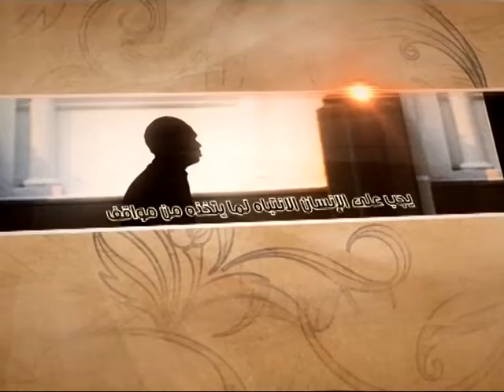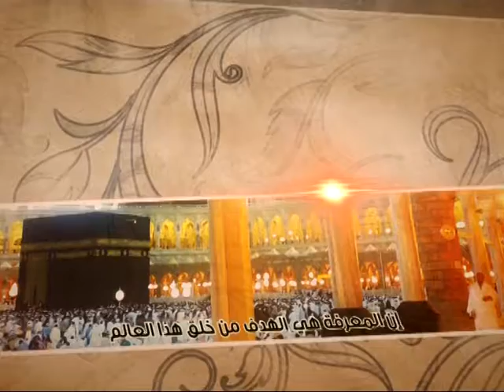العبقات - وقفات في التاريخ - آية الله الفقيه السيد محمد رضا الشيرازي رحمه الله